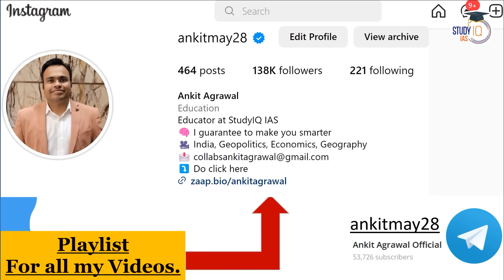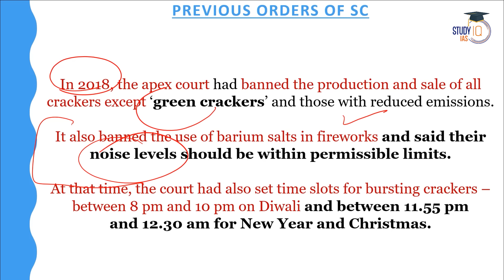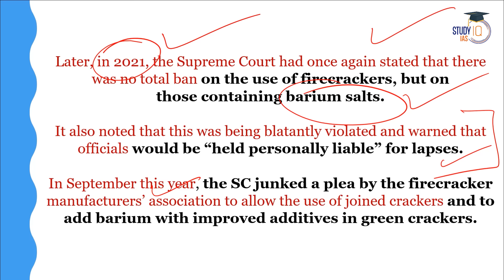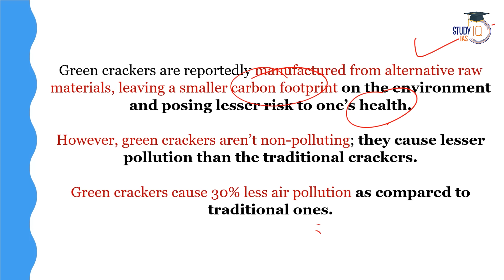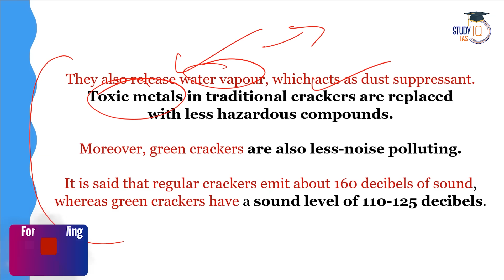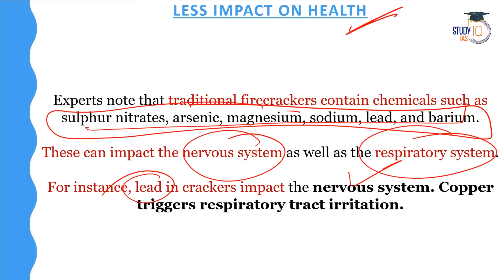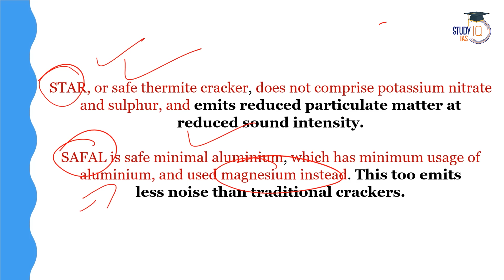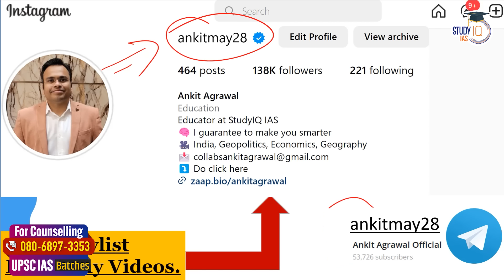Supreme Court: Ban On Polluting Firecrackers Across Country, Not Just Delhi | UPSC GS2 & GS3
In this video, delve into the groundbreaking verdict by the Supreme Court, extending the ban on polluting firecrackers beyond Delhi. Gain a comprehensive understanding of the legal implications, environmental concerns, and the broader impact on air quality. Join us as we dissect the judgment, providing valuable insights for aspirants preparing for UPSC GS2 and GS3. Stay informed about the evolving legal landscape and its intersection with environmental issues. Watch now to stay ahead in your UPSC preparation.